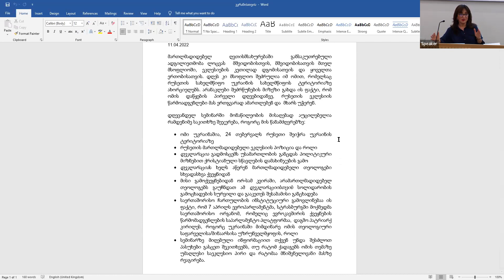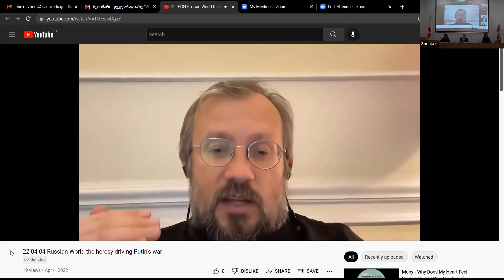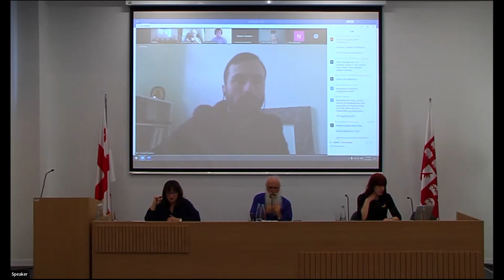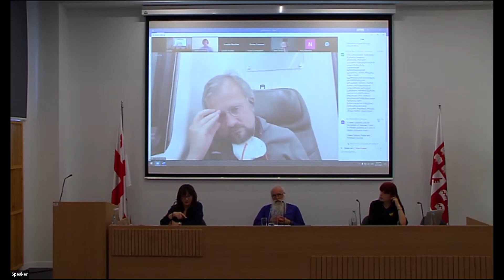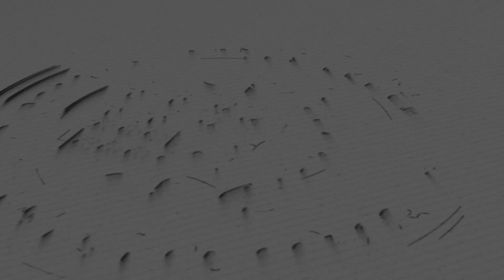შეხვედრა - მართლმადიდებელი თეოლოგების დეკლარაცია „რუსული სამყაროს“ სწავლების შესახებ“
დეკლარაციას, რომელმაც საერთაშორისო ყურადღება დაიმსახურა, ქართველმა თეოლოგებმაც მოაწერეს ხელი. სემინარზე მათ სტუდენტებს განუმარტეს, რატომ არის დეკლარაციის ტექსტი მნიშვნელოვანი უკრაინაში მიმდინარე ომის ფონზე.

შეხვედრა ჩატარდა რელიგიის კვლევების სამაგისტრო პროგრამის ფარგლებში

⏹ სემინარში ვირტუალურად მონაწილეობას იღებდა დეკლარაციის ტექსტის ერთ-ერთი ავტორი, უკრაინელი მართლმადიდებელი თეოლოგი, სტოკჰოლმის წმინდა ეგნატეს სახელობის მართლმადიდებელი ინსტიტუტის პროფესორი, მღვდელი კირილე ჰოვორუნი.

🟩 დეკლარაციაზე ხელისმომწერთაგან ვებინარში მონაწილეობას იღებდნენ:

▶ გოჩა ბარნოვი, საბას უნივერსიტეტის პროფესორი, ჰუმანიტარულ და სოციალურ მეცნიერებათა ფაკულტეტის დეკანი;
▶ თამარ გრძელიძე, ილიას სახელმწიფო უნივერსიტეტის რელიგიის კვლევების პროგრამის ასოცირებული პროფესორი;
▶ ლეონიდე ებრალიძე, საქართველოს მართლმადიდებელი ეკლესიის მღვდელი, პაპის ლატერანის (რომი, იტალია) უნივერსიტეტის მიწვეული პროფესორი მართლმადიდებელი თეოლოგიის მიმართულებით;
▶ გურამ ლურსმანაშვილი, თეოლოგიის დოქტორანტი, საბაუნის თეოლოგიისა და ფილოსოფიის ინსტიტუტის დირექტორი.
▶ დეკლარაციის მნიშვნელობაზე კომენტარს გააკეთებს რელიგიის კვლევების პროფესორი მალხაზ სონღულაშვილი.
▶ სტუმრის სტატუსით ვებინარში მონაწილეობას მიიღებს ლვოვის უკრაინის კათოლიკური უნივერსიტეტის ლექტორი, თეოლოგი პავლო სმიცნიუკი.